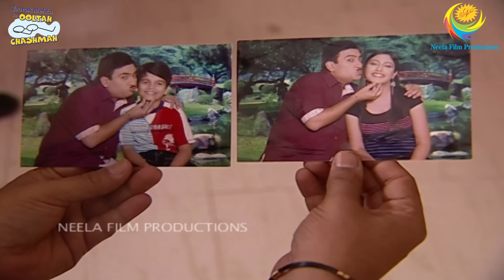Tapu & Bapuji Ultimate Comedy Showdown! | Comedy Scenes | Taarak Mehta Ka Ooltah Chashmah